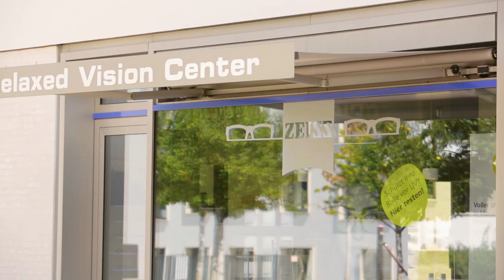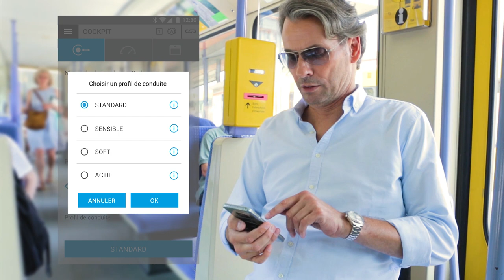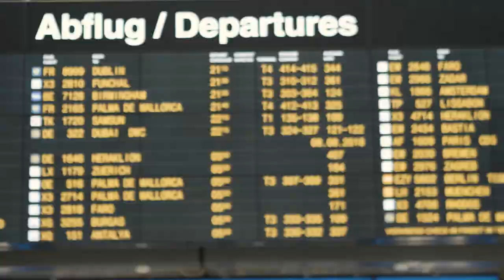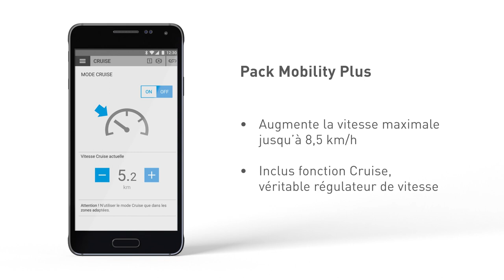Alber E-motion M25